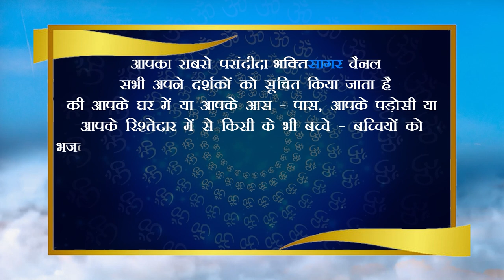Anushri Dutta, 3 Years, Firozabad (Uttar Pradesh) अनुश्री दत्ता, 3 साल, फ़िरोज़ाबाद (उत्तर प्रदेश)